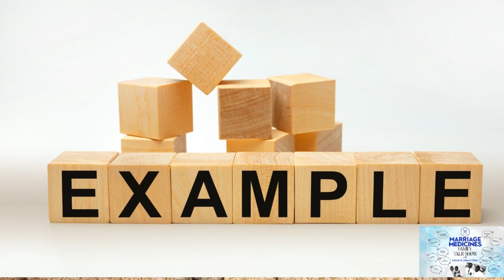MARRIAGE MEDICINES FAMILY TALK SHOW—Episode 1: “Dating Dynamics”With Joshua & Juliana Olubu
Join us on the Marriage Medicines Family Talk Show for Episode 1, where we discuss "Dating Dynamics" with Joshua & Juliana Olubu. Tune in for insightful conversations on relationships, love, and family dynamics.
MARRIAGE MEDICINES FAMILY TALK SHOW—Episode 1: “Dating Dynamics”
With Joshua & Juliana Olubu